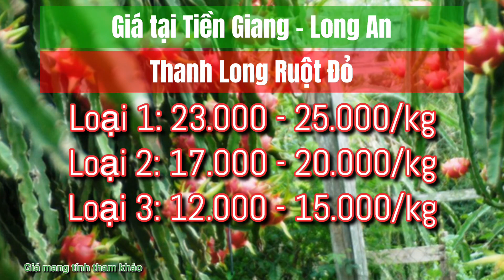Giá thanh long ngày hôm nay 18/10/2021 | Thông tin giá cả thị trường thanh long mới nhất hôm nay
Kênh Nhà Nông Miền Tây Cập nhật Giá thanh long ruột trắng, ruột đỏ 09/04/2021 tại các tỉnh miền Tây (giá chi tiết có để trên màn hình cho bà con nông dân dễ theo dõi). Kênh Nhà Nông Miền Tây sẽ thường xuyên cập nhật giá thanh long để bà con nông dân mình theo dõi, tránh bị thương lái ép giá.